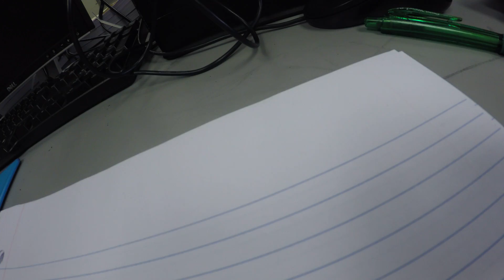Part 6 Day 3 Lecture Calculus One GoPro Hero 4 Black Edition 4K